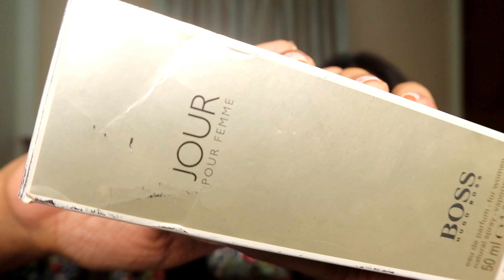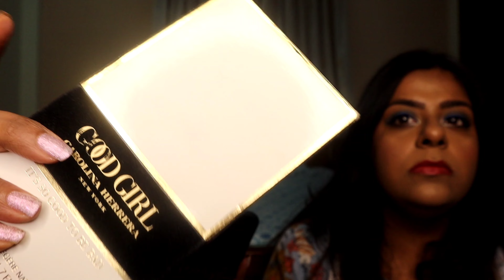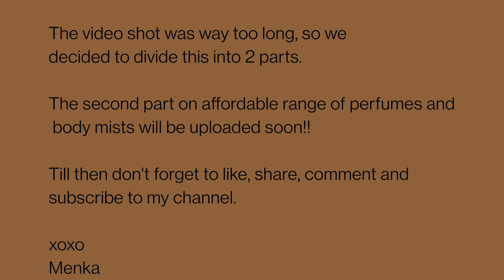Our Luxury Perfume Collection || Menka Punjabi